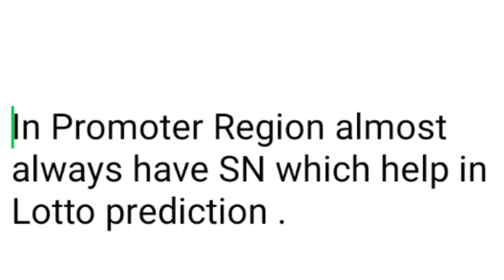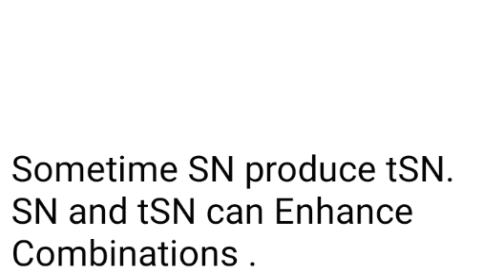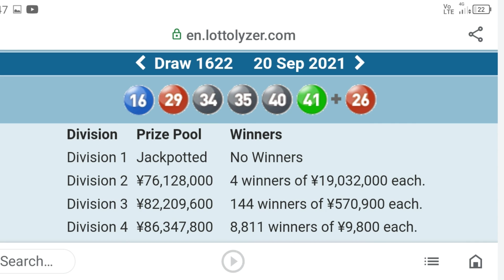Promoter Region in Lotto Japan Lotto 6 Mon 20.9.21 J2622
Promoter Region in Lotto ;
Start of NT F and RT F K.C.
In this J1622 Promertor Region NT F and RT F have K.C. which consist of SN34.
SN34 with tSN29 twice .

They enhance 680NT A.

See Video...